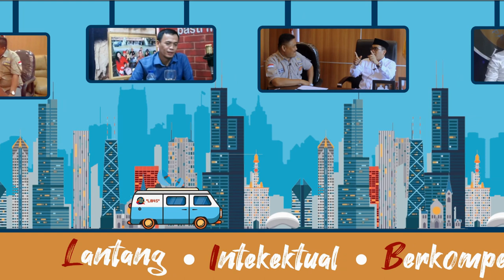Nonstalgia Bareng Bersama Personil Trio Ambisi Di Lugas TV